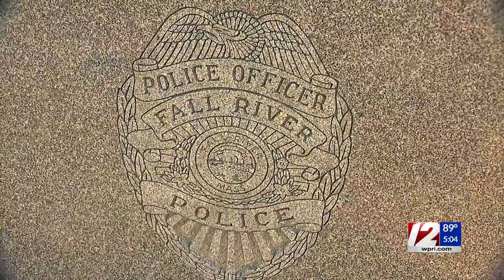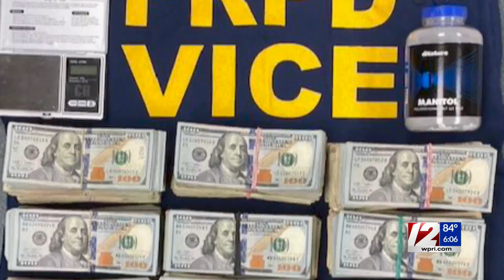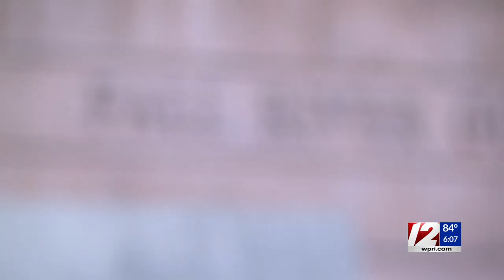Fall River drug cases under scrutiny after evidence found inside cop’s desk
Two members of a Fall River police unit responsible for running high-profile drug investigations are facing discipline for improperly handling evidence that could result in at least a dozen cases getting tossed out, the Target 12 Investigators have learned.